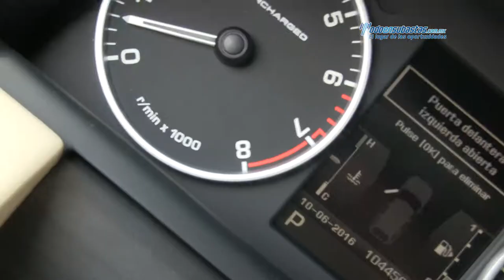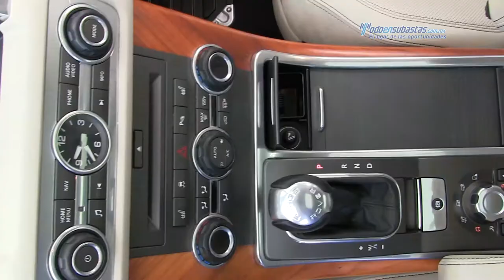Land Rover / Range Rover Sport SC Turbo 2010